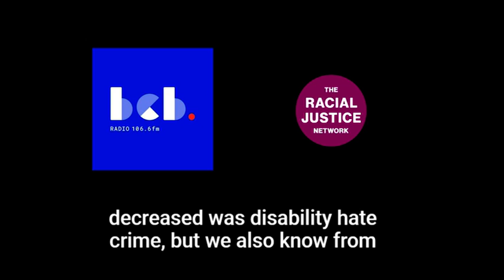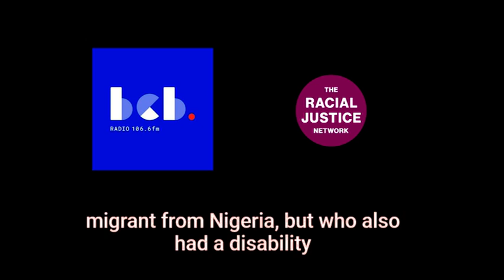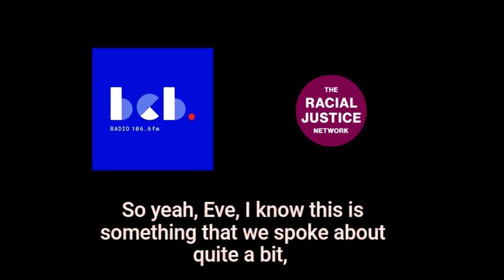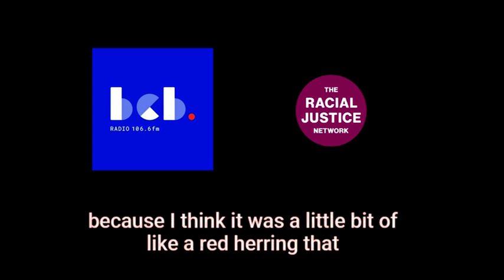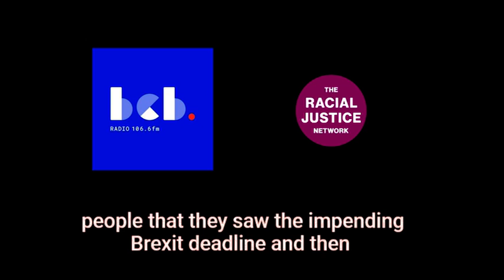BCB Radio Interview - Hate Crime & System(ic) Injustice: a Report by The Racial Justice Network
Project Officers, Sharon Anyiam and Eve Doren discuss our recently published hate crime report.

In our report we offer the recounts of four participants experiences with hate crime, the report process and lack of support from the police and the justice system. We give 6 clear recommendations on how to improv reporting of hate crime and support for victims.

To read more see our new report on hate crime